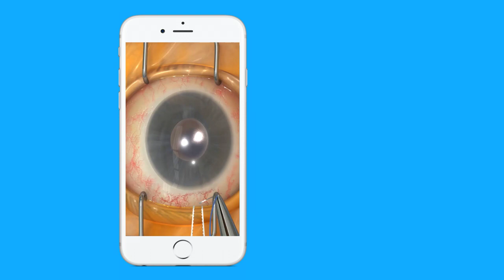This is Touch Surgery